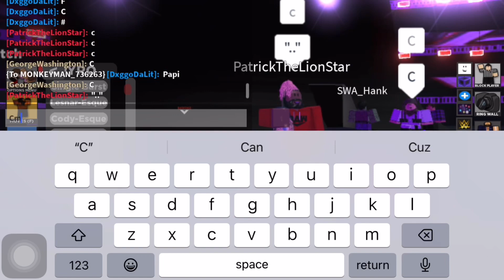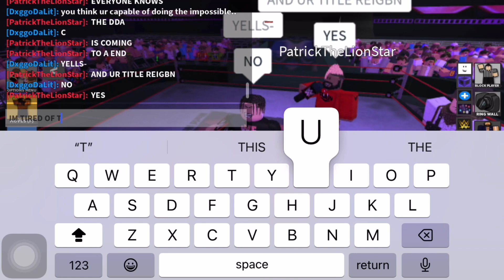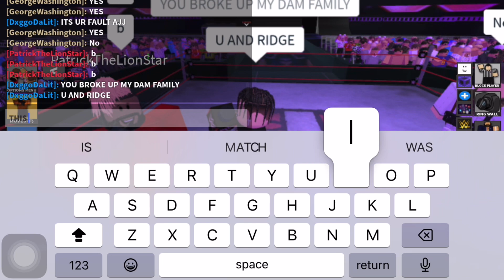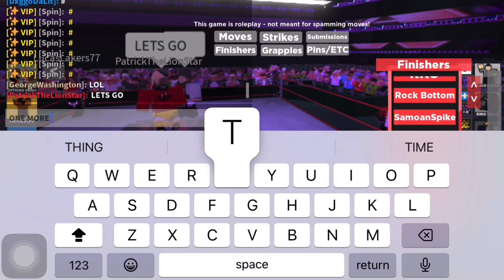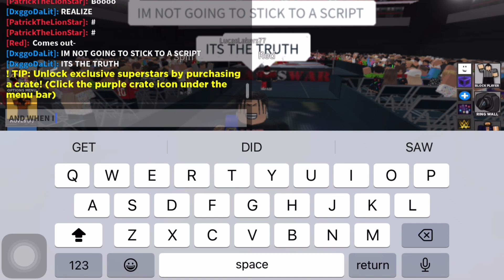TenTakis vows to end AJJ’s in front of his Family; Claw February 17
En Route to there match Tentakis & AJJ, take shots at each other!

PROCLUB 2.0! - Daily 2:20pm